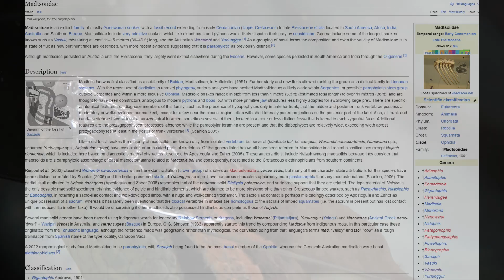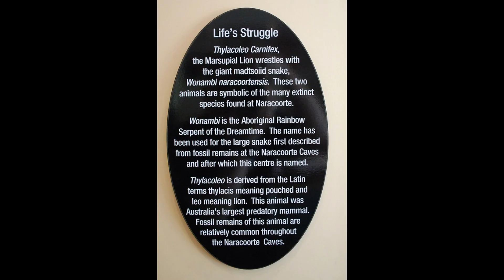Australia's Giant Extinct Megafaunal Snake: Wonambi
The Wonambi Naracoortensis was a massive prehistoric snake that lived up to 50,000 years ago. It could grow up to six meters in length, which is 19.6 feet. This megafaunal reptile derives from an ancient lineage of serpents that once slithered all over Gondwanaland prior to its breakup.

The story of Wonambi is deeply rooted in the ancient history of the Madtsoiidae family, a lineage of snakes that thrived across Gondwana. Fossils of madtsoiid snakes have been discovered on all the southern continents, indicating a widespread distribution before the breakup of Gondwana. These snakes were among the last of their kind, surviving in Australia long after they had disappeared from other parts of the world around 55 million years ago. The isolation and unique ecological conditions of Australia likely allowed these ancient serpents to persist for so long.

Unfortunately they met their inevitable demise, either due to climate change, human predation, firestick farming, or a combination of all three. Indigenous Australian's held a deep reverance for this snake. And it is said that the legends of the Rainbow Serpent were based on Wonambi.

There were two variations of Wonambi that once lived in Australia. The Naracoortensis, and a smaller variant known as the Wonambi Barriei. It's likely that this snake also inhabited Antarctica prior to the glaciation, too.

I hope you enjoyed this video on yet another one of Australia's fascinating mega fauna. Make sure to subscribe and click the bell icon to be notified of future releases and please like the video if you enjoyed it to help Youtube promote it to other viewers.